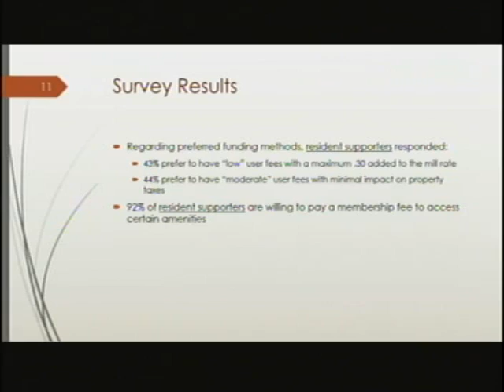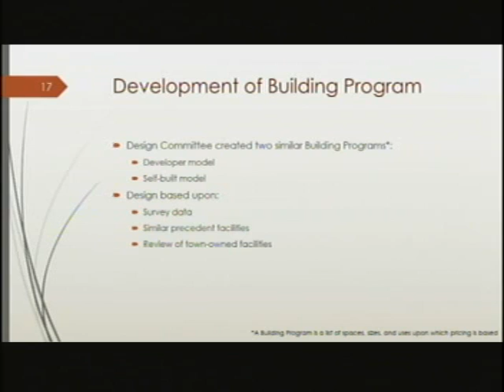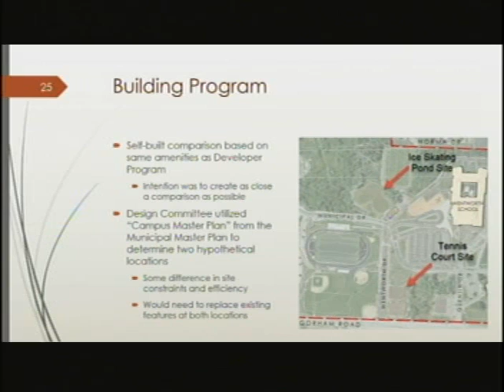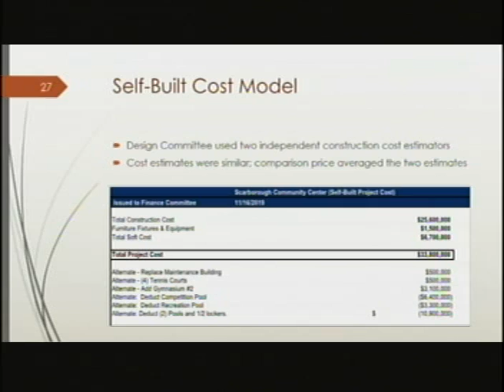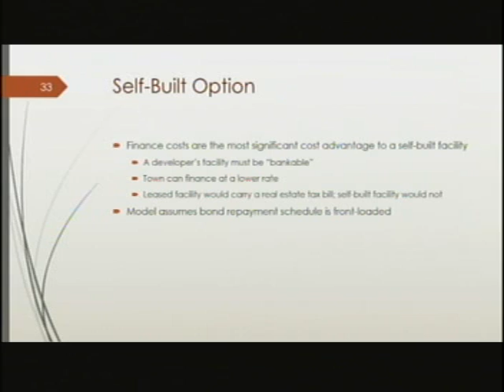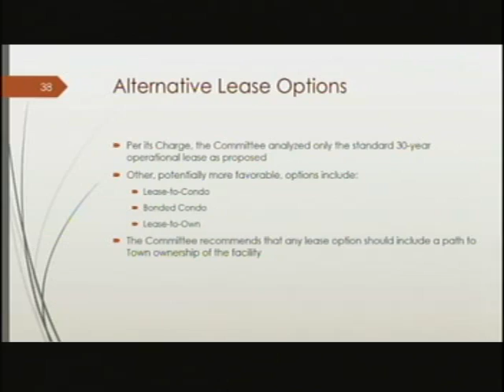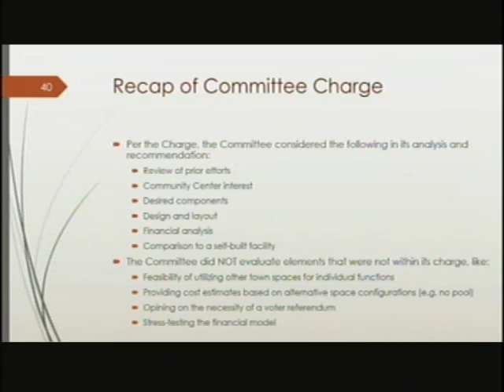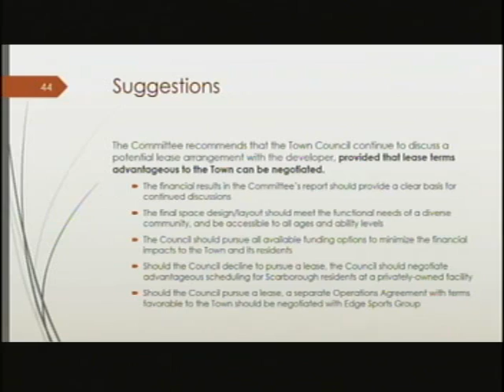Town Council Workshop, March 11, 2020, Scarborough, Maine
Town Council Workshop, March 11, 2020, Scarborough, Maine meeting. 1:50:51